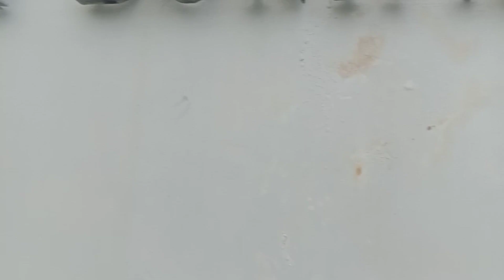The Celphone Was Stolen,/ For Cenematic Acting At ATCSP. Stuntman.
The Celphone